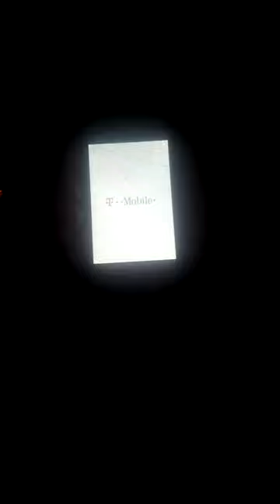The bean bag ate my phone.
Tristan can't find his phone and will run away unless its found.